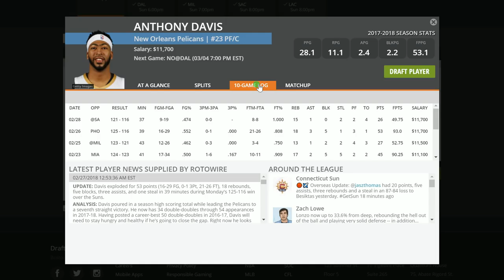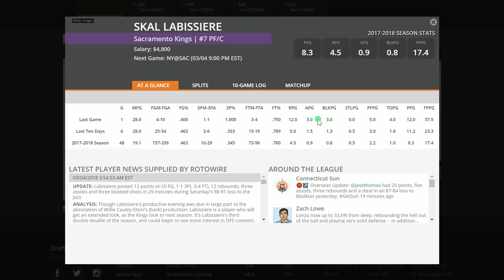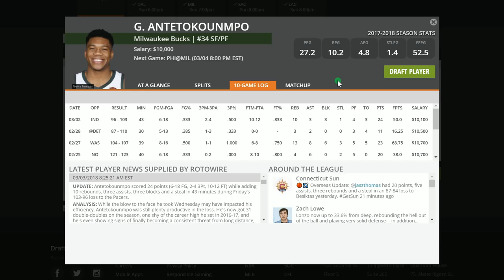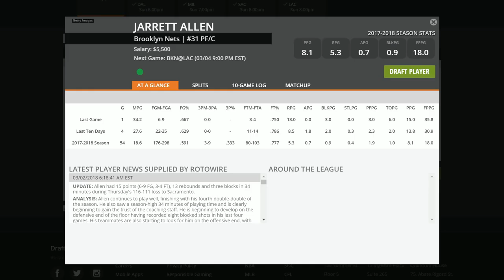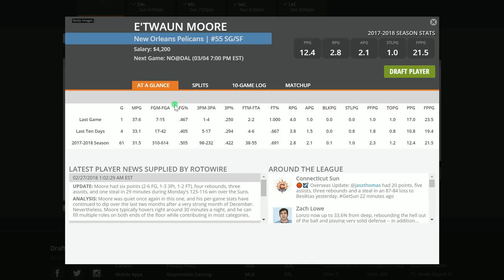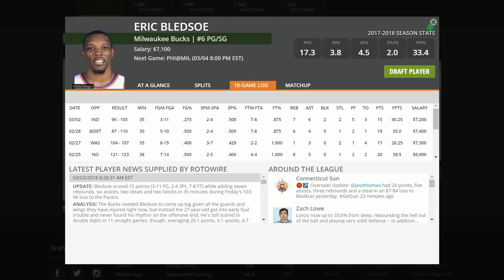Top NBA DFS DraftKings Picks 3/4/18